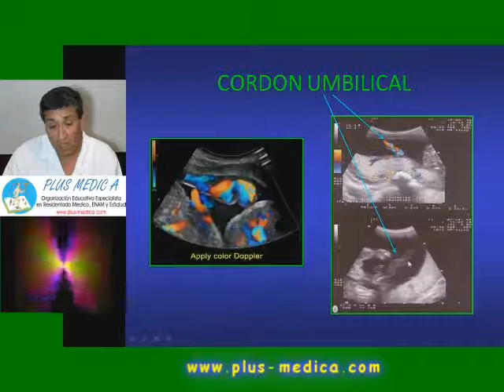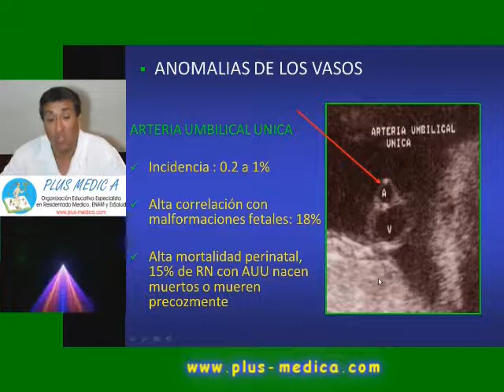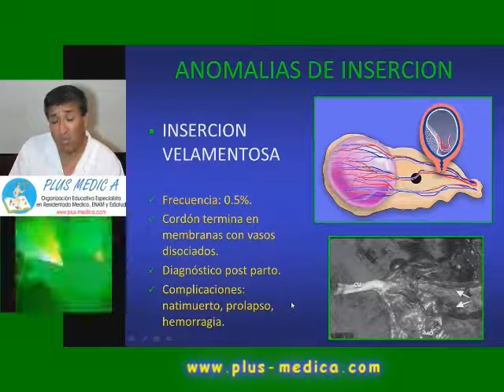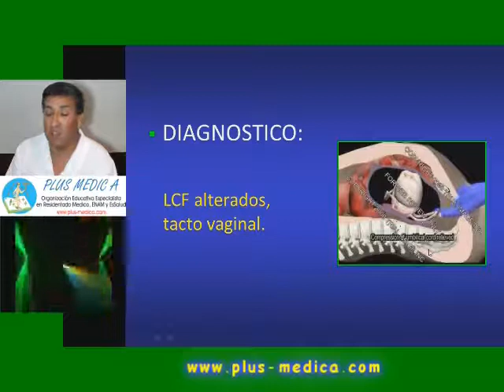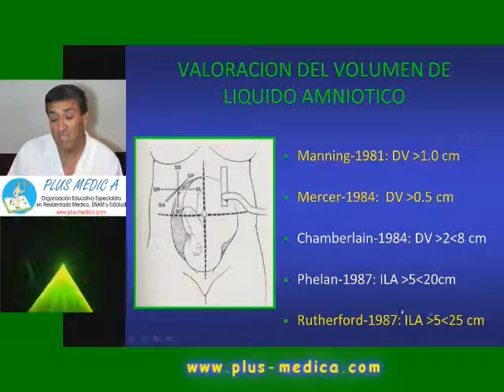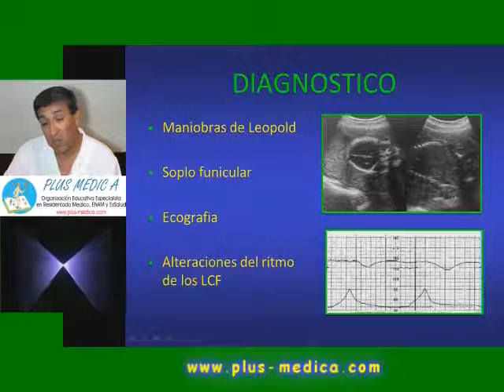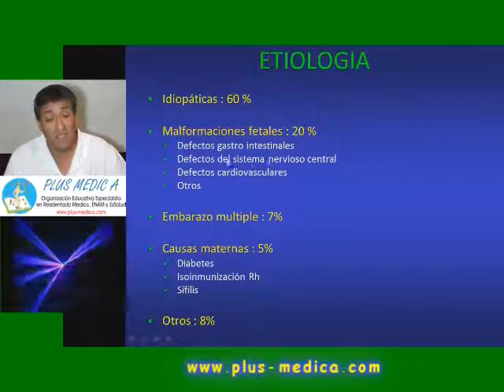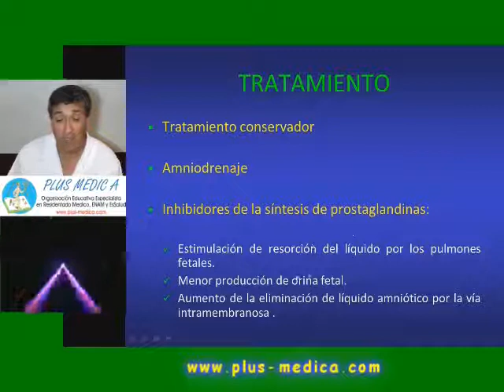Pls med ginecologia - 1 Distocias de Cordon umbilical y Liq amniótico